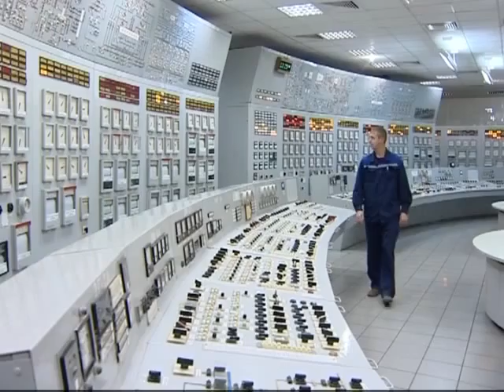14 03 2016 100 причин почему я люблю Беларусь